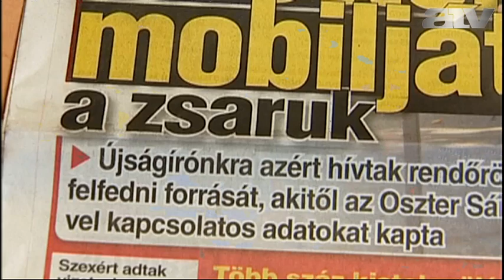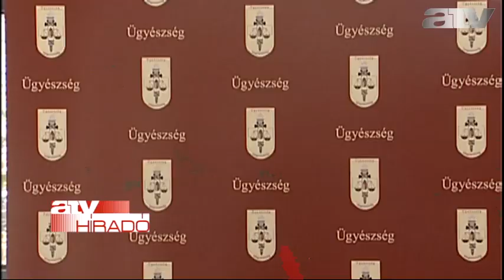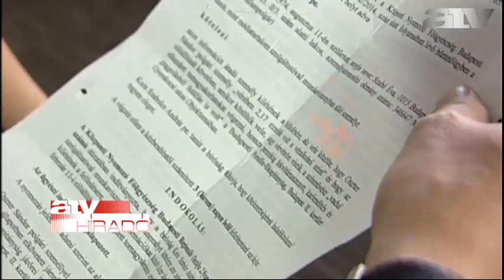"A sajtószabadság halála" - rendőrök vették el az újságíró mobilját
"A sajtószabadság halála" - így jellemezte a Blikk újságírója azt, ahogyan vele szemben eljárt a Központi Nyomozó Főügyészség. Koós Szabolcs a tanúkihallgatásán nem volt hajlandó elárulni, ki adott neki információkat Oszter Sándor balesetéről. Az ügyészség ezután a bírósághoz fordult, ott pedig arra kötelezték, árulja el informátora nevét. Ő azonban ezt nem tette meg, az ügyészség erre  rendőri segítséggel lefoglalta a mobilját. Az újságíró szerint ehhez nem volt joguk. Részletek a videóban.